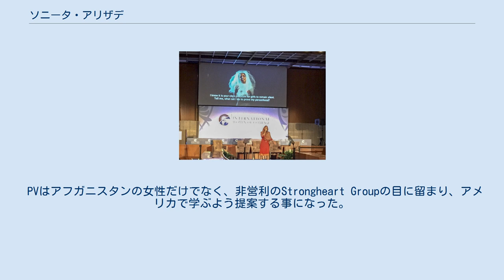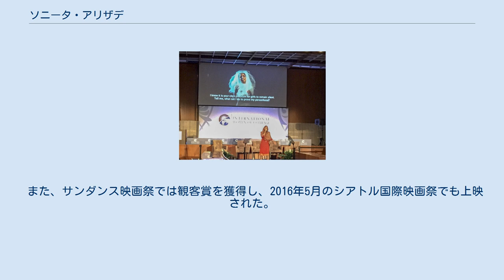ソニータ・アリザデ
2016年にワシントンで開催されたアメリカ合衆国国務省主催の国際勇気ある女性賞 ソニータ・アリザデ（ダリー語: سونیتا علیزاده Sonita Alizadeh）はアフガニスタン出身の女性ラッパーで、歌を通して強制結婚への抗議を行っている。
 「売られる花嫁」（英語: Brides for Sale）で両親に売られて結婚させられる娘を歌い、注目された。
 イランの映像作家のロクサレ・ガエム・マガミは3年間彼女を取材し、ソニータを発表した。
 映画の中で、彼女の両親は彼女を売る計画を建てていた。
 また、当時のイランでは女性は公共の場所で歌う事が禁止されていた。
 彼女が「売られる花嫁」をYouTubeで発表すると、アメリカ合衆国のStrongheart Groupが彼女に学生ビザを発行する事を提案し、彼女はそれを受けて現在アメリカで学んでいる。
 アリザデは、当時タリバンが支配していたアフガニスタンのヘラートで育った。
 10歳になった時、両親は彼女を売ろうと考えた。
 彼女は「結婚が何を意味するのかまだよく分からない」と答えた。
 その後、タリバンから逃れる為に家族でイランに避難した。
 彼女は風呂洗いの仕事をしながら、読み書きを独学した。
 この頃、彼女はイランのYasやアメリカのエミネム等のラップと出会った。
 彼らに触発されて、彼女は自分の歌を書き始めた。
 2014年、彼女は「アフガニスタン人に選挙で投票するよう求める」歌をアメリカの大会に送った。
 彼女は1000ドルの賞金を獲得し、それをアフガニスタンに戻った母に送った。
 大会優勝後すぐに、彼女の母は「アリザデを買う男性が見付かったので、すぐに帰国するよう」手紙を送って来た。
 彼女はまだ16歳だった。
 母は娘を売る事で9000ドルの持参金を稼ぎ、それを使って兄に花嫁を買おうと考えた。
 ロクサレ・ガエム・マガミ監督が母に2000ドルを送る事で、半年の猶予期間を得た彼女は「売られる花嫁」を書き上げ、監督はPVを撮影し、国際的な反響を得た。
 PVはアフガニスタンの女性だけでなく、非営利のStrongheart Groupの目に留まり、アメリカで学ぶよう提案する事になった。
 彼女は現在ユタ州のワサッチ・アカデミーで正規の学生として学んでいる。
 作詞活動も続けており、2015年11月にはアムステルダム国際ドキュメント映画祭で「ソニータ」が上映され、高評価を得た。
 また、サンダンス映画祭では観客賞を獲得し、2016年5月のシアトル国際映画祭でも上映された。